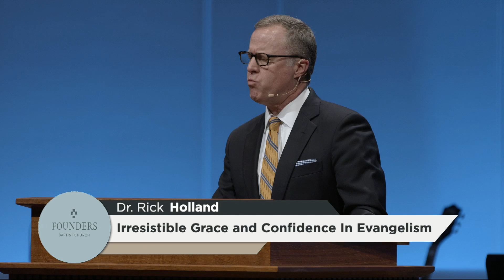Irresistible Grace & Confidence in Evangelism | Rick Holland